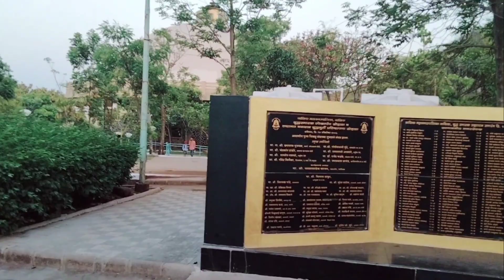1K CELEBRATION VLOG on YOUTUBE!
1 k Youtube Family celebration 🎊🎉

Vedio पुर्ण बघा मित्रांनो, तुमच्या सगळ्यांच्य support chi गरज आहे.
vlog कसा वाटला सांगायला विसरू नका नक्की कॉमेंट करा. आवडला तर like करा share करा.